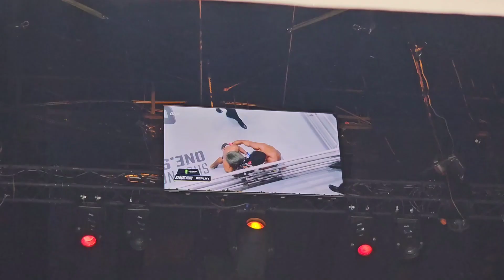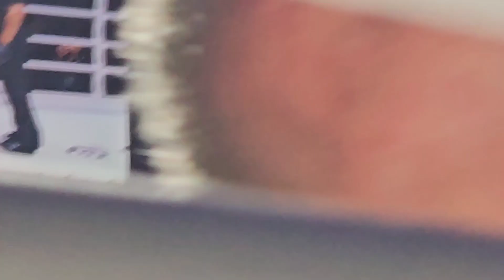แฟนสาวกรี๊ด! ก้องศึก แฟร์เท็กซ์ พลิกชนะคะแนน เพชรสุขุมวิท บอยบางนา รับโบนัส 3.5 แสน ONE Lumpinee53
แฟนสาวกรี๊ด! ก้องศึก แฟร์เท็กซ์ โดนนับก่อนในยก 2 และมาไล่คืนได้ 2 นับในยก 3 สุดท้ายก้องศึกพลิกชนะคะแนน เพชรสุขุมวิท บอยบางนา พร้อมรับโบนัส 3.5 แสน ONE Lumpinee53 , 23 ก.พ.67